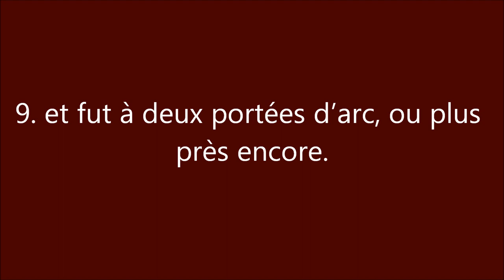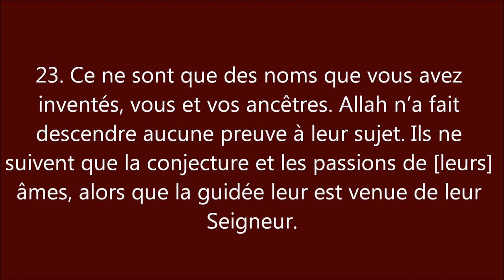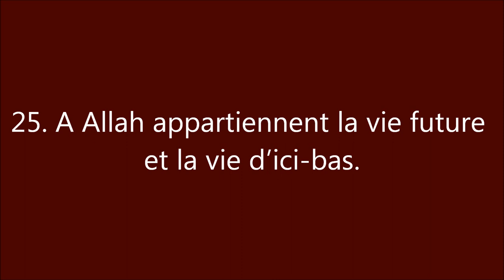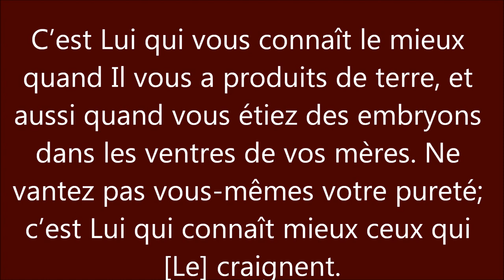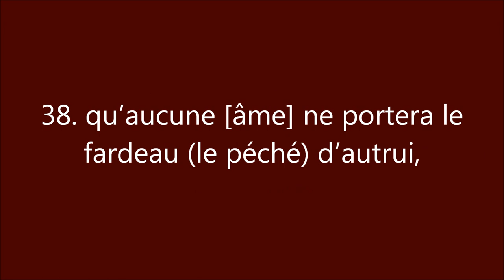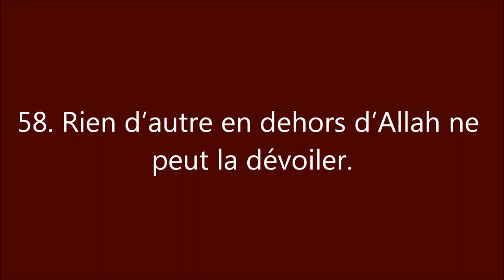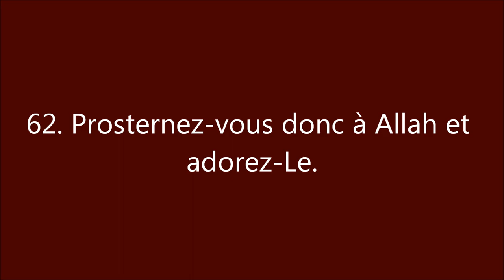Coran : Sourate 53, An Najm (L'étoile) النّجْم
Sourate 53, An Najm
62 versets - Pré-hégirien n° 23